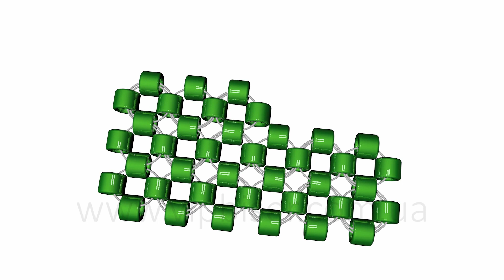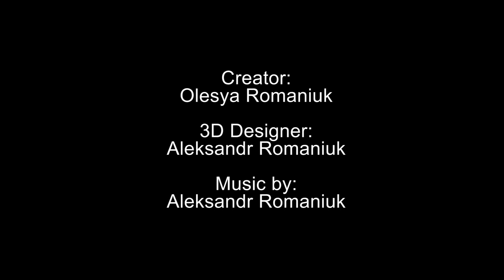Монастырское плетение бисером одной иглой (крестиком)/Right angle weave. 3D урок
Монастырское плетение (right-angle weave) известно очень давно. Еще в старину с помощью этой техники плели оклады икон, церковные облачения, различные предметы церковной утвари, покровы и многое другое. В настоящее время монастырское плетение используют для создания браслетов, цепочек, фенечек, воротников, колье, кулонов, галстуков, а также предметов для украшения интерьера: рамок для фотографий, обложкек для книг, шкатулок и прочего.

Эту технику плетения еще называют плетением в крестик или в квадратик, так как соседние бисеринки в нем располагаются перпендикулярно относительно друг к другу и визуально напоминают крестик.В основе плетения лежит простая цепочка «крестик».
Монастырское плетение зачастую ведется в две иглы. Однако данную технику можно плести и одной иглой, но в этом случае лучше использовать бисер с более широкими отверстиями, поскольку игла будет по нескольку раз проходить сквозь бусинки.